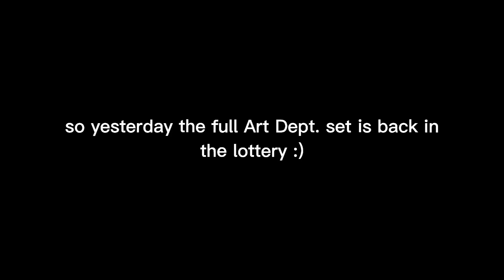Grinding This ANNOYING Set | Pixel Gun 3d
Don't forget to ask me some questions before we hit 500 subs if u wanna be in my QnA :)

Songs:
Popout (Rainy City)

Witchout 40k - Mold